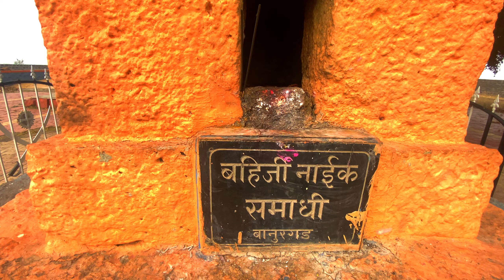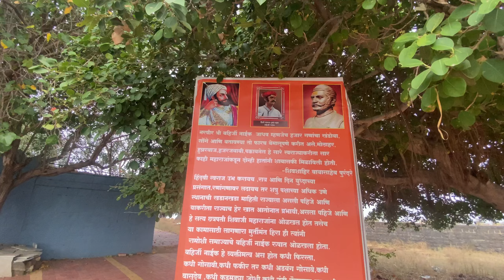ह्या ठिकाणी आहे बहिर्जी नाईक यांची समाधी Bahirji Naik Samadhi, Banurgad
" बहिर्जी नाईकांना " ह्या ठिकाणी मारण्यात आले.?Bahirji Naik Samadhi, Banurgad
Bahiraji Naik
Bahiraji naik samadhi
Banurgad
Bahiraji naik death

छत्रपती शिवाजी महाराजांचं स्वराज्यनिर्मितीचं स्वप्न सत्यात उतरविण्यासाठी त्यांना मोलाची साथ लाभली ती त्यांच्या निडर मावळ्यांची.
ज्यांना कश्याचीही भीती नव्हती, जोवर आपला राजा बरोबर आहे तोवर आपण मोठी मजल मारू शकतो हे जणू त्यांनी मनावर बिंबवून घेतलंच होतं.

या भावनेतून त्यांनी रचलेल्या शूर पराक्रमाच्या गाथांमधून उभं राहीलं हिंदवी स्वराज्य!

हिंदवी स्वराज्याच्या अश्या या शूर मावळ्यांच्या मागोवा घेताना इतिहास आपल्यासमोर अश्या एका अज्ञात शिलेदाराचे नाव उलगडतो ज्याच्या बद्दल सध्याच्या युगातील शिव आणि स्वराज्यप्रेमींना देखील फारशी माहिती नसावी.
अर्थात त्यांचे नाव बरेच जण ऐकून असतील पण त्यांचे कर्तुत्व मात्र अजूनही इतिहासाच्या पानांमध्येच कैद असल्याचे आढळते.
शिवाजी महाराजांच्या या थोर मावळ्याचा जीवनप्रवास आणि स्वराज्यनिर्मितीमधील त्याचे योगदान या संक्षिप्त लेखाच्या माध्यमातून जगासमोर आणण्यासाठी हा प्रयत्न!

हा शूर मावळा म्हणजे निष्णात बहुरूपी आणि गुप्तहेर ‘बहिर्जी नाईक’ होय.

बहिर्जी नाईक म्हणजे महाराजांच्या सामर्थ्याचा ‘गुप्त’ आधारस्तंभचं म्हणावे लागतील. स्वराज्य सेनेच्या गुप्तहेर खात्याचा प्रमुख म्हणून ते काम सांभाळत असतं.

या गुप्तहेर खात्याच्या साहाय्यशिवाय शत्रूप्रदेशामध्ये मोहिमा आखणे जवळ जवळ अशक्य होते.

कारण शत्रू गोटातील हालचाली, तेथील प्रदेशांमधील महत्त्वाची ठाणी, महत्त्वाच्या व्यक्तींची कमकुवत स्थाने आणि युद्ध प्रसंगी रामबाण इलाज ठरेल अशी एखादी गुप्त गोष्ट शोधून काढण्याचे महत्त्वपूर्ण काम गुप्तहेर खाते करत असे.

म्हणजे एक प्रकारे विजयाचा पाया घालण्याचे काम हे गुप्तहेर खाते करायचे आणि पुढे त्यावर कळस चढवण्याचे काम अर्थातच महाराजांच्या शूर शिलेदारांचे असायचे.

छत्रपती शिवाजी महाराजांना देखील गुप्तहेर खात्याचे महत्त्व माहित असल्याने अगणित निधी ते या खात्यावर खर्च करीत असत.

महाराजांच्या गुप्तहेर खात्यामध्ये तब्बल ३-४ हजार गुप्तहेरांचा भरणा होता आणि त्यांचे म्होरक्या होते बहिर्जी नाईक. त्यांच्याच माध्यमातून महाराजांनी आज इतिहासामध्ये प्रसिद्ध असलेल्या सर्वच मोहीमा यशस्वी करून दाखवल्या.

तर अश्या या नेहमी पडद्याआड असणाऱ्या महाराजांच्या गुप्तहेर खात्याचे बहिर्जी नाईक म्हणजे कणा होते.

महाराजांनी जेव्हा रायरेश्वरच्या मंदिरामध्ये स्वराज्य निर्मिर्तीसाठी स्वत:ला वाहून घेण्याची शपथ घेतली तेव्हापासून महाराजांच्या शेवटच्या श्वासापर्यंत बहिर्जी नाईक यांनी स्वराज्याची सेवा केली.

बहिर्जी नाईक यांना लहानपणापासूनच बहुरूप्याची कला अवगत होती.

विविध वेषांतरे करून ते समोरच्याला पुरते अचंबित करून सोडायचे. पुढे पोटापाण्यासाठी त्यांनी एक व्यवसाय म्हणून बहुरूप्याची कला दाखवण्यास सुरुवात केली.

तेव्हाच एका क्षणी महाराजांची आणि बहिर्जींची नजरानजर झाली आणि पहिल्याच नजरेत महाराजांनी हा व्यक्ती खेळ करण्यासाठी नव्हे तर शत्रूच्या गोटात राहून त्यांना खेळवण्यासाठी जन्माला आली आहे!

हे ताडकन ओळखले आणि बहिर्जीना आपल्या सेनेत सामील करून घेतले.

वासुदेवापासून ते भिकाऱ्यापर्यंत कोणताही वेष म्हणा बहिर्जी कोणाचीही अगदी उत्तम नक्कल करीत.

एखाद्या व्यक्तीने त्यांना एका वेशात पाहिले आणि नंतर अगदी काही मिनिटांत दुसऱ्या वेशात पाहिले तर त्याला ते किंचितही ओळखू येत नसत, इतका जबरदस्त वेश ते पालटायचे.

बहिर्जींकडे फक्त वेषांतराचीच कला होती असे नाही तर समोरच्याचा आपल्या शब्दांनी वेध घेऊन त्याच्या नकळत सर्व माहिती काढून घेण्याचे कसब त्यांना पुरते अवगत होते.

अहो चक्क दिल्लीचा बादशहा आणि विजापूरचा आदिलशहा यांच्या महालात ते वेषांतर करून फिरत असत.

जराशीही शंका आली तरी समोरच्याला शत्रू पक्षाचा माणूस ठरवून देहदंड देणाऱ्या या सुलतानांची भेदक नजर कधीही बहिर्जींचा ठाव घेऊ शकली नाहीत यातच बहिर्जींचे असामान्य कर्तुत्व सामावले होते.

शिवाजी महाराजांनी गुप्तहेर खात्याची सर्व सूत्रे बहिर्जींकडे दिली असल्याने बहिर्जी देखील अतिशय प्राणपणाने ते खाते चालवत असतं. त्या खात्यावर त्यांचा पूर्ण वचक होता.

खोटी माहिती देणाऱ्या आपल्या खात्यातील सहकाऱ्यास कडेलोट दिला जाईल अशी सक्त ताकीद बहिर्जीनी दिली होती. त्यामुळे महाराजांचे गुप्तहेर खाते कार्यक्षमपणे कार्यरत असायचे.

बहिर्जीनी गुप्तहेर खात्याची एक सांकेतिक भाषा विकसित केली होती. ही भाषा केवळ गुप्तहेर खात्यालाच कळे. त्यामुळे गुप्तहेर खात्याची माहिती कधीही बाहेर फुटली जात नसे.

अगदी महत्त्वपूर्ण माहिती द्यायची असल्यास बहिर्जी स्वत:हून महाराजांच्या दरबारात हजर व्हायचे. तेव्हा देखील ते वेषांतर करून येत असल्याने इतरांच्या नजरेस पडायचे नाहीत.

असे म्हटले जाते की बहिर्जी नाईक असा कोणी माणूस नाहीच असे काही लोकांना वाटत असे. इतके बेमालूमपणे आणि अज्ञातवासात असल्यासारखे ते वावरायचे.

अनेकांना असे वाटत असेल की बहिर्जी नाईक हे फक्त गुप्तहेराचेच काम करायचे त्यात काय कर्तुत्व? तर अश्यांना सांगावेसे वाटते की – ते लढाई करण्यात देखील वाक्बगार होते. पण तरीही – गुप्तहेराचे काम म्हणजे येड्यागबाळ्याचे काम नव्हे.

शत्रूच्या गोटात असताना कधी कोणाला संशय येईल आणि कधी कोण नंग्या तलवारीनिशी अंगावर धावून येईल याचा नेम नसायचा.

Bahirji naik
Bahirji naik samadhi
Banugard
bahirji naik
bahirji naik nitin bangude patil
bahirji naik samadhi
bahiraji naik samadhi
bahiraji naik samadhi banurgad
bahirji naik information in marathi
Bahirji Naik Samadhi
Banurgad